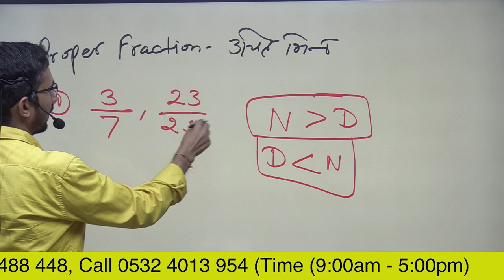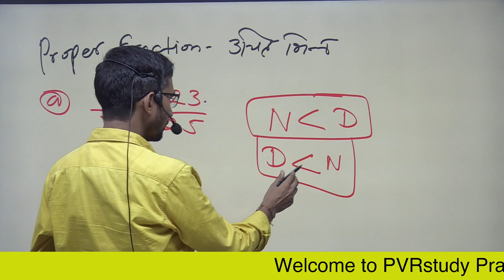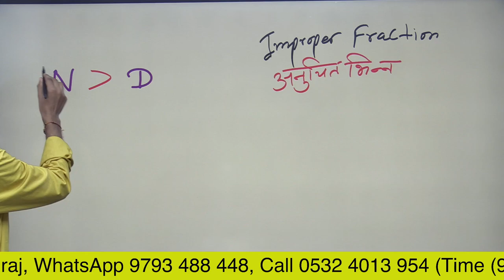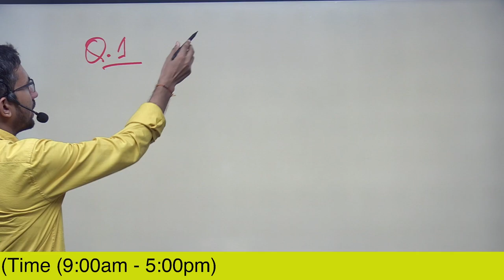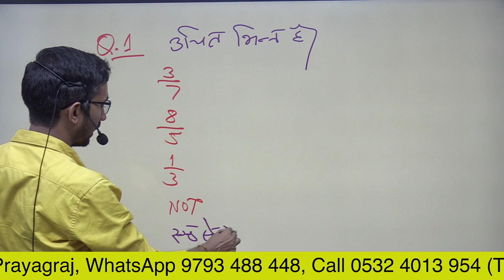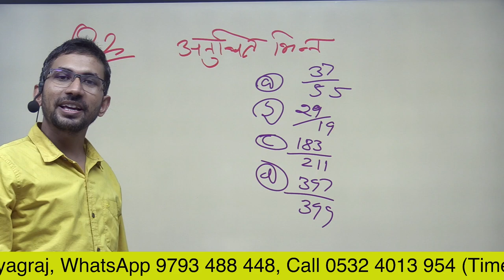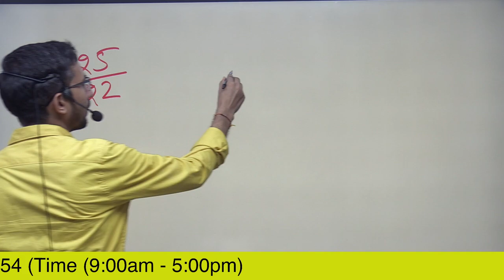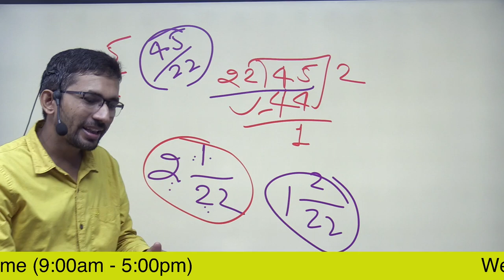Video 9 | उचित और अनुचित भिन्न | proper and improper fraction in Hindi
उचित और अनुचित भिन्न | proper and improper fraction in Hindi